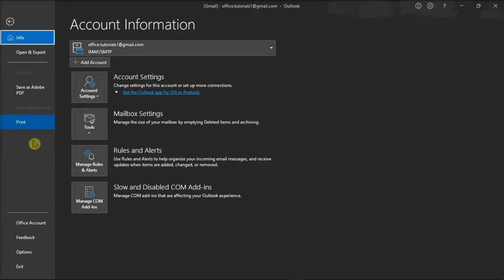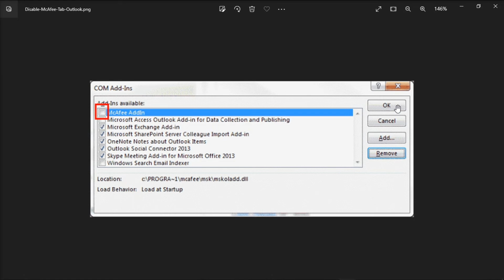How to Remove the "McAfee Anti-Spam" Tab in Outlook | (Disable McAfee Add-in)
Are you seeing the "McAfee Anti-Spam" tab in Outlook and want to get rid of it?  It's simple!  Just follow the east steps in this video to disable it from your Outlook.

00:00 (Intro) Remove McAfee Tab in Outlook
00:12 Overview
00:29 Steps to Remove McAfee Tab
00:54 Disabling Add-in